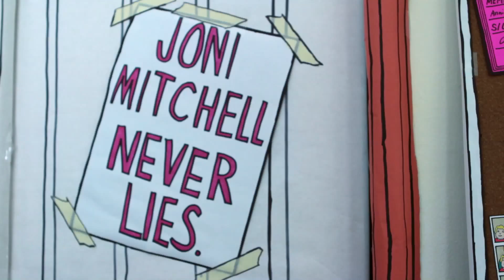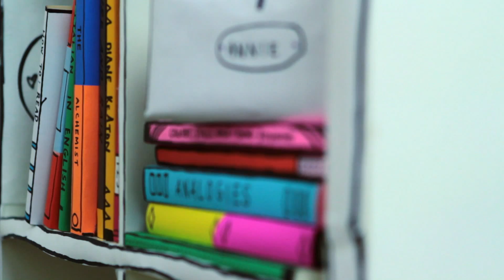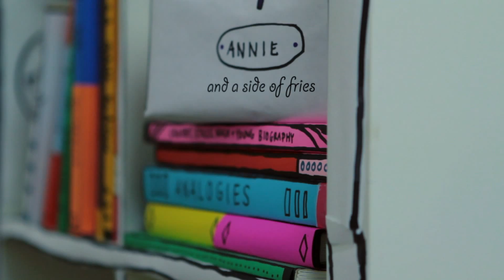Annie and a Side of Fries: Episode 5 : Jerk Jam!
UGGHhhhhhh!  My brother Grant is the WORST!